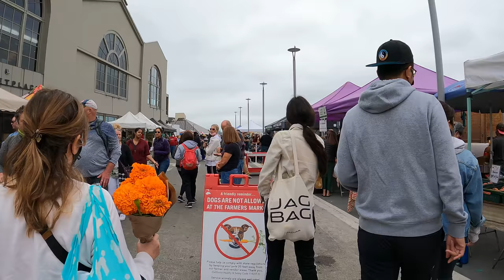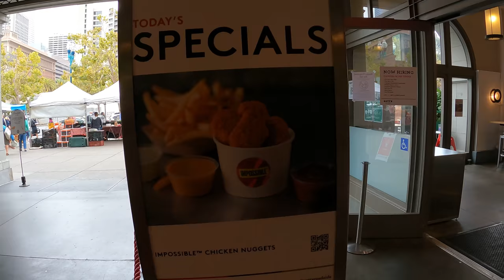Farmers Market at the ferry building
BTC = 34oHQdyLEkuB1TeKktpRKnaAfKRZzGctYq
ETH = 0xAE9D9Cb82D567e2Dd058E0e2EbFd20451739a70c

My other channels on YT

IGTV:901caliFacebook:
About me.
I don’t have a car.
#3 England